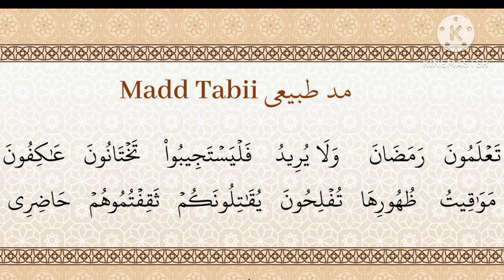Madd Tabii Revision// Instructions